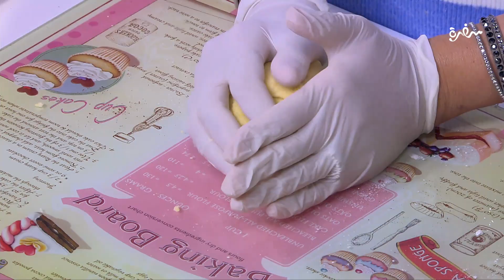تارت فرانجيبان الكمثرى | غادة التلي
طريقة عمل تارت فرانجيبان الكمثري  مع غادة التلي في زعفران وفانيلا